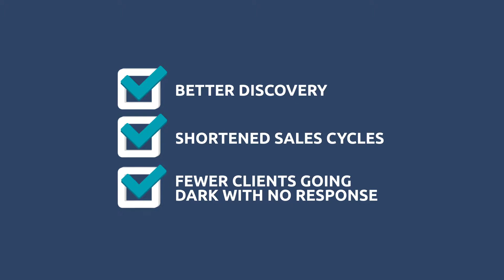Learn How To Increase Your Revenue Today | Sales Hacker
Sales Hacker provides world class sales consulting and training services for businesses ranging from startup to enterprise and beyond.